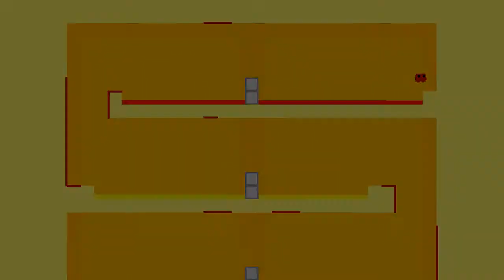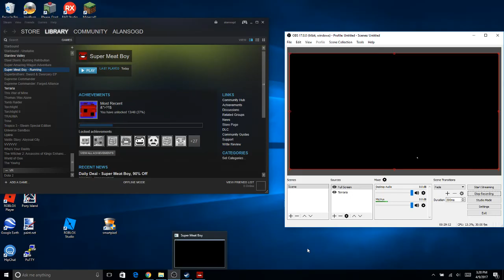all dark world hospital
where is the last bandage plz